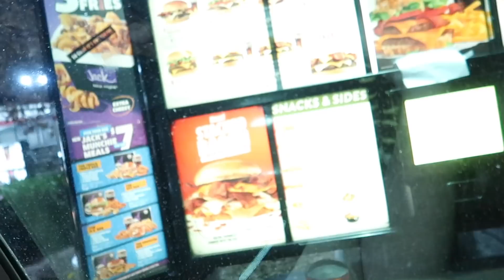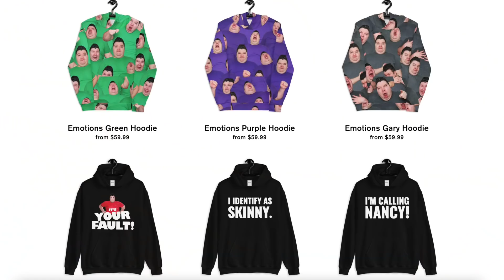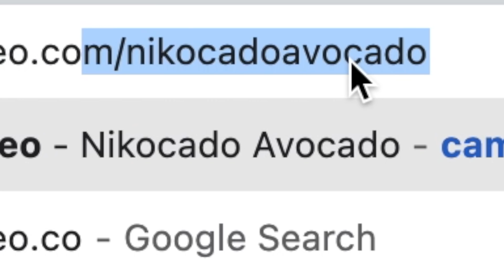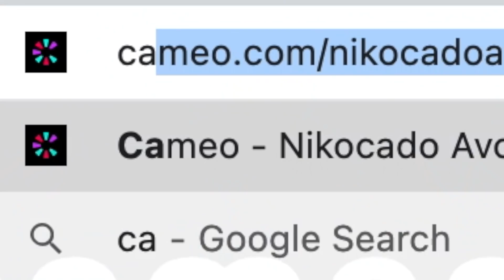Del Taco & Jack In The Box • MUKBANG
I'm having a Fast Food Feast with cheese sauce (aka chili cheese sauce) with Farmer Boy's ranch cheesy sauce. This is from Del Taco and Jack In The Box. SUPER DELICIOUS! Highly recommend these places, wow. amazing. I love the curly fries.